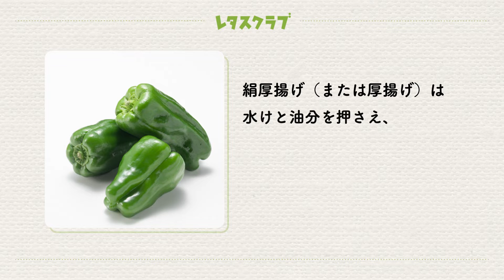「厚揚げととりひきのしょうが煮」重ねることでひき肉のうまみが全体に染み渡る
(詳細レシピはコチラ)

とりひき肉…150g
絹厚揚げ(または厚揚げ)…1枚(約220g)
ピーマン…3個
煮汁(混ぜる)
　・おろししょうが…小さじ1/2
　・酒、水…各大さじ2
　・砂糖、しょうゆ…各大さじ１ 1/2
とりひき肉…150g
ピーマン…3個
煮汁(混ぜる)

レタスクラブ(株式会社KADOKAWA)
創刊34周年！生活情報誌「レタスクラブ」の公式YouTubeアカウント。
毎日、仕事に家事に育児に奮闘するみなさまへ向けた「へとへと解放」チャンネルです。日々の食卓にすぐ使えるレシピはもちろん、掃除・収納、暮らしの知恵など、生活まるごとおまかせ！毎日がラクになる情報をお届けします！

▼レタスクラブのその他公式アカウントはこちらからチェック！
└毎日の献立に悩まない！スキマ時間で読めるコミックエッセイも毎日多数配信中。

雑誌『レタスクラブ』は毎月25日、好評発売中です！